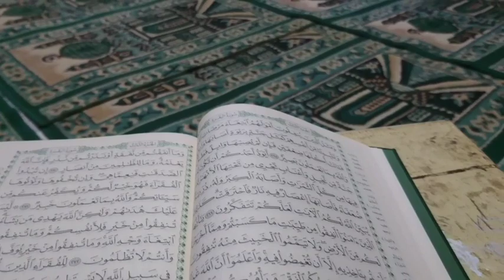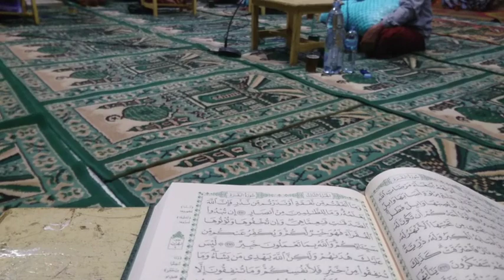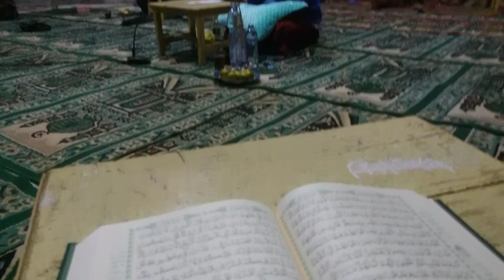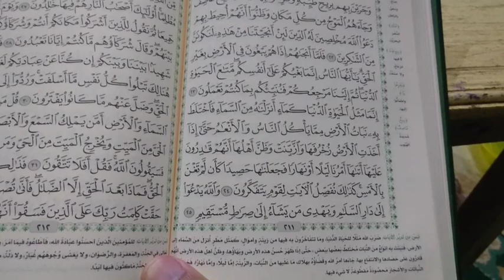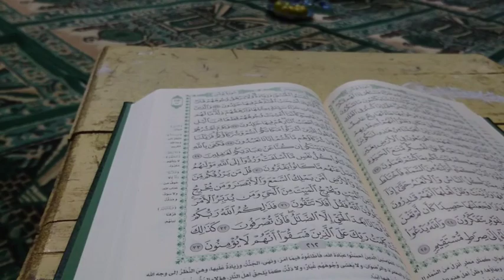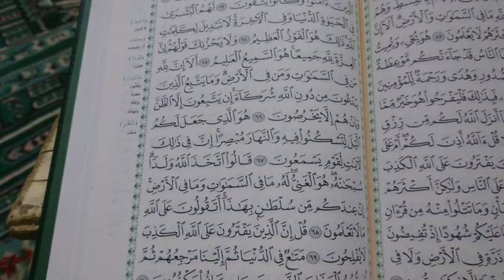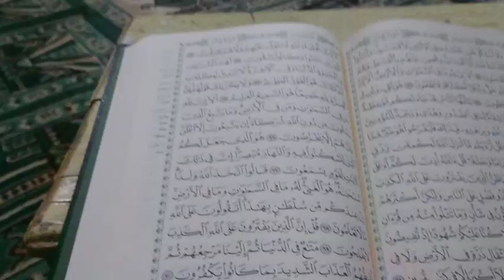44 Menit Baca Alquran Dengan Tartil, Cepet Banget Baca Al Quran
Bagi sebagian orang baca Al quran merdu dapat menjadi penenang hati. Apa lagi jika mampu baca al quran dengan artinya tentu akan lebih utama. Mendengar suara baca al quran merdu seperti baca al quran syekh ali jaber, baca al quran hanan attaki, memiliki kebahagiaan tersendiri.

ada orang yang mampu baca al quran juz 1 sampa 30 hanya dalam beberapa jam saja. Hal ini biasanya dilakukan oleh penghafal alquran, ada juga yang membaca tilawah (lagu).

Dalam video ini menampilkan hafidz qur'an menghafal dengan intonasi yang sangat cepat. Saat menghafal beliau mampu baca al quran juz 1 sampai 30 merdu dan cepat. Sebanyak 30 juz hanya dalam waktu 8 jam, itupun sudah ditambah dengan istirahat di sela-sela hafalan.

Mungkin jika tidak ada istirahat hanya sekitar 7 jam saja. Silahkan tonton videonya. Dan perhatikan apakah Anda mampu menyimak bacaannya?